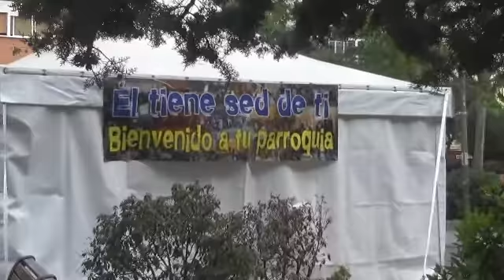Jesús acampa entre nosotros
Dentro de la Novena del Sagrado Corazón de Jesús y en la víspera de la fiesta del Corpus Christi, Jesús fue expuesto en una gran carpa en la Plaza de Prosperidad. Todo el día, y a pesar de la tormenta, mucha gente se acercó a adorar, a dar gracias y a pedir a Jesús Sacramentado.